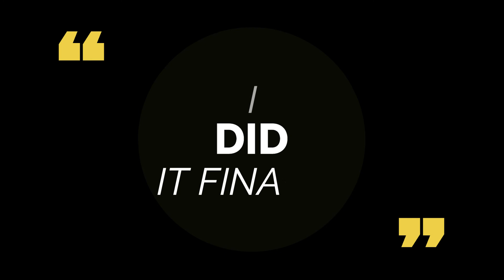HOME MMA WORKOUT PART 1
Just a few workouts I enjoy doing daily! With the lock down been switching it up a lot lately! Working out daily has helped me so much! Find a workout you love and mix it into your daily routine!